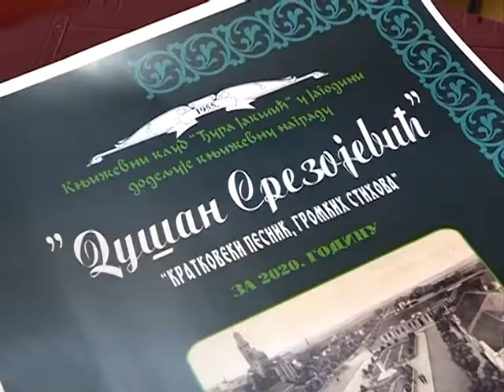Info - Nagrada Dušan Srezojević Vladu Spiroskom - (TV KCN 27.01.2021)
Književni klub „Đura Jakšić“ iz Jagodine svake godine tradicionalno dodeljuje književnu nagradu „Dušan Srezojević“. Ovogodišnji laureat je poznati jagodinski otorinolaringolog i pesnik dr Vlado Spiroski.
novinar: Dušan Miletić
snimatelj: Toplica Antić
montaža: Vesna Dobrosavljević Đukanović
proizvodnja: Kopernikus RTV Jagodina